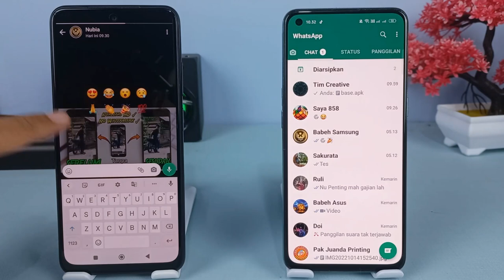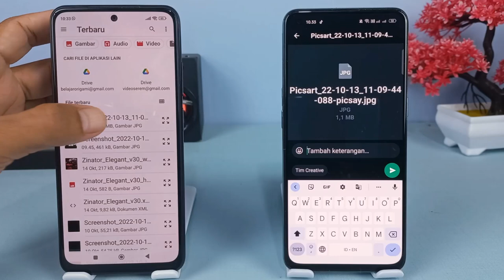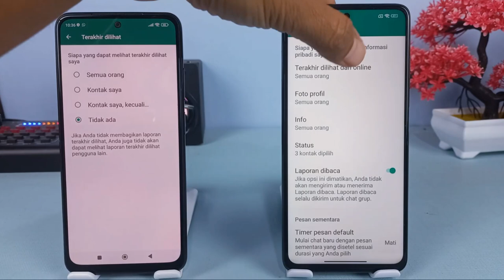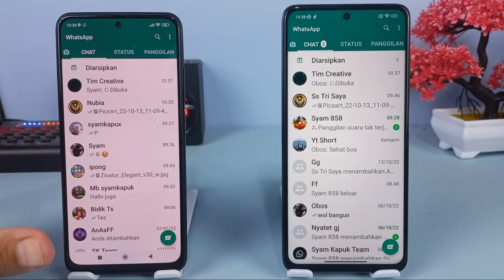Bisa Langsung Coba 🔥 5 Fitur Terbaru WhatsApp 2022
Di bulan Oktober ini WhatsApp telah menambahkan beberapa fitur baru di dalamnya,dan sebagian fitur tersebut sudah ada di aplikasi WhatsApp secara umum,dan sebagiannya lagi masih ada di versi beta jadi masih testing.

Oke buat kalian yang ingin mendapatkan fitur terbaru dari WhatsApp silahkan klik disini untuk mendownload dan menggunakan WhatsApp beta

Terimakasih